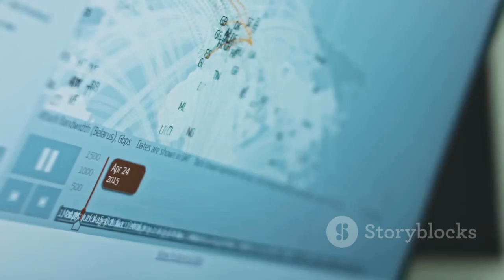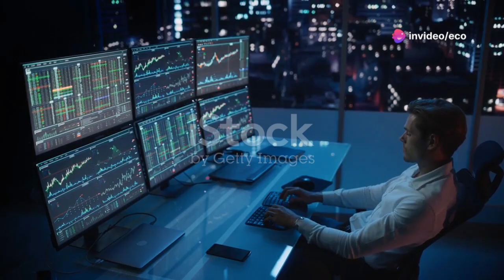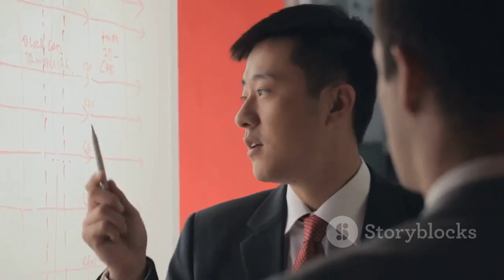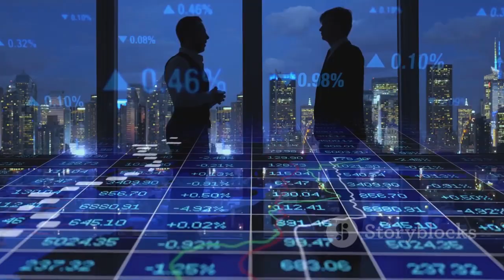China Shocks Industry with 3nm Chip Made Without EUV Tools or U.S. Tech Access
China has reportedly developed a 3nm chip without access to ASML’s EUV lithography machines, defying strict U.S. export controls. This surprise move suggests a potential leap in China's semiconductor capabilities. If confirmed, it signals a significant workaround of Western technology barriers. The development could boost domestic tech firms and disrupt global chip supply dynamics. Experts are closely watching for validation and the broader geopolitical fallout.